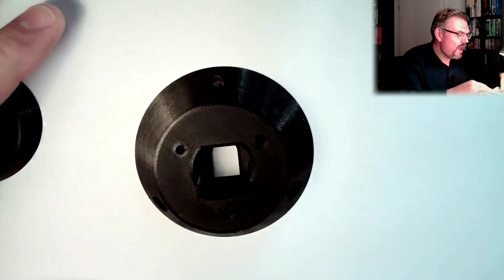PRMMC 14: Redesigned Motor Case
The adapted motro case is ready for assembly. Here is the result.